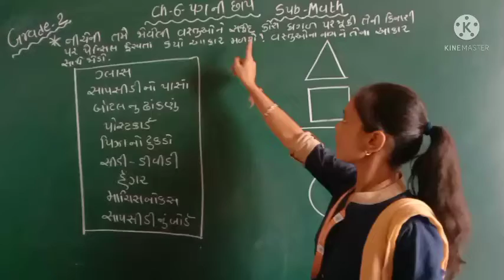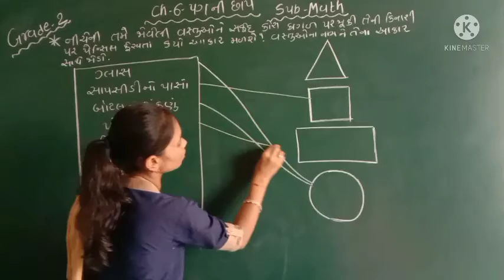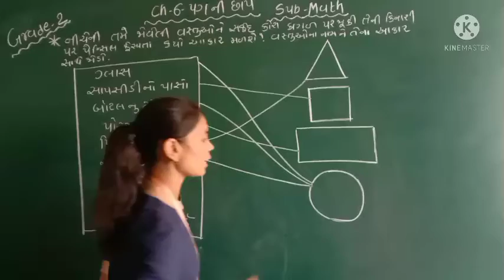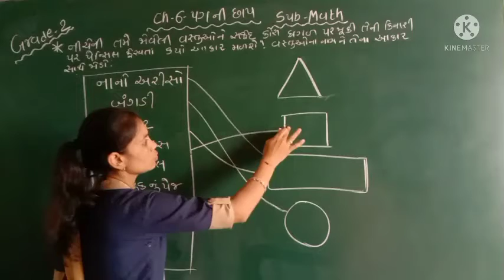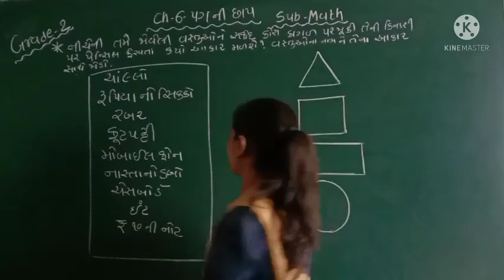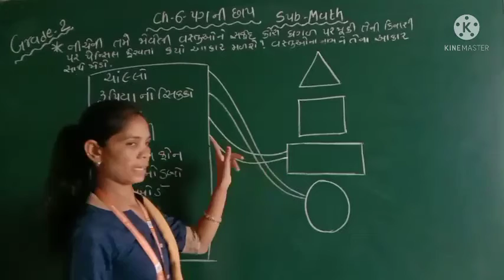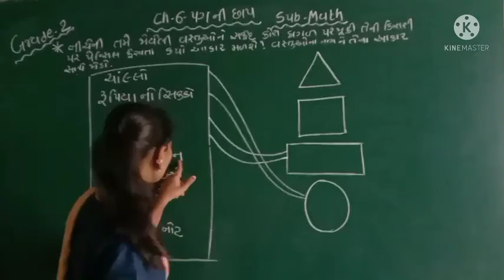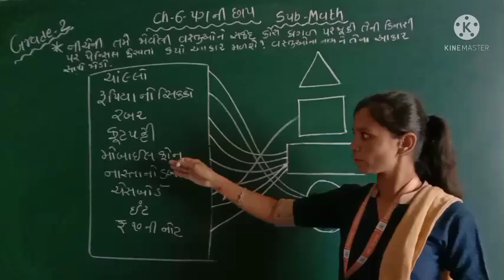GM | GRADE-2 | MATH | CH - 6 પગ ની છાપ (PART -3 )